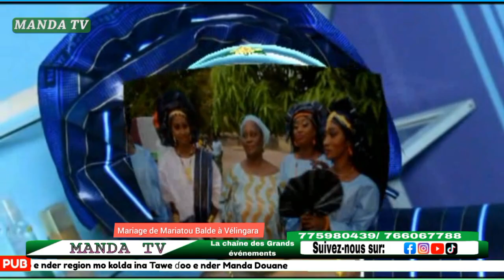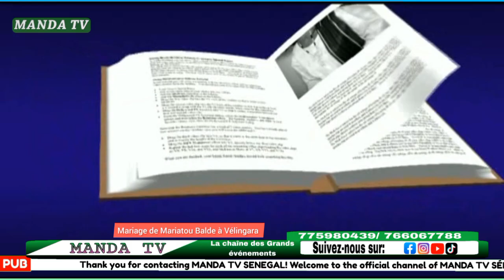Mariage de Mariatou Balde à Vélingara